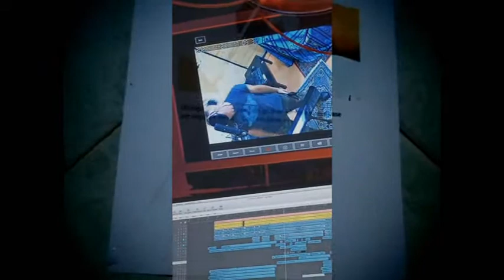DECRETO “ANTI-BOOMERS”, SBORRATA DA BOOMERS!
Sebbene l'età media della band lo sconfessi, i Deviate Damaen si proclamano “orgogliosi boomers”, come da titolo della prima traccia di “Soqquadro Tanz”.

E da tali sborriamo a palle piene sugli ageisti spauracchi di regime e sui brindisi che ne fanno i suoi ipocondriaci leccaculi.

Libero nasce l' Uomo; servo rimane chi tale si sente.

DEVIATE DAMAEN